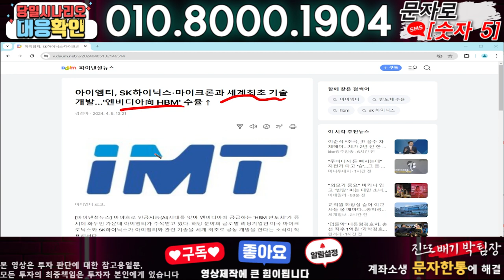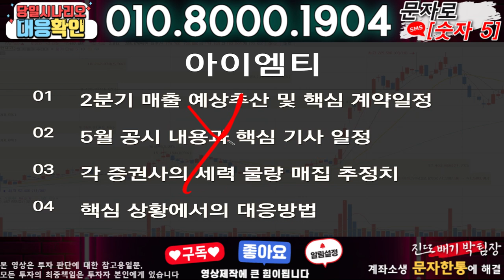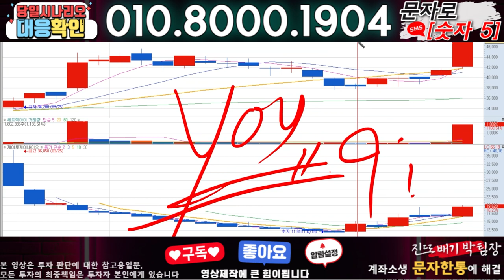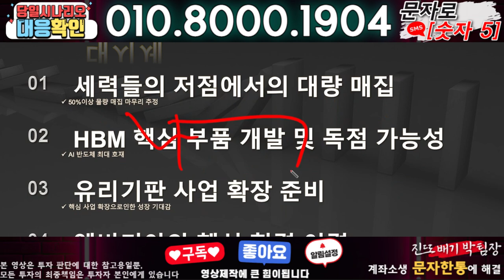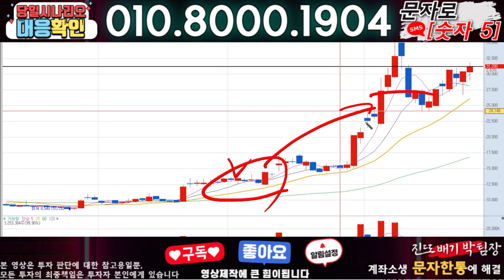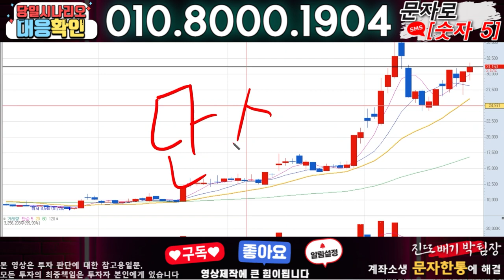아이엠티 ) 3분전 기습속보-공식입장발표!! 무슨일인가?